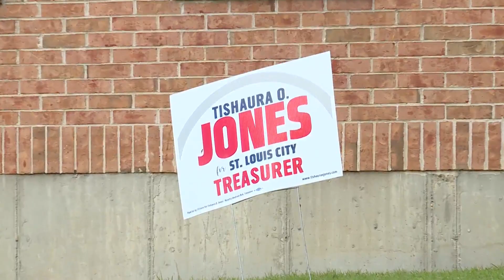City Treasurer Tishaura Jones hosting virtual ward tours to reach voters during campaign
Tishaura Jones has served as the St. Louis City Treasurer since 2013. She’s running for reelection but says getting her message and examples of success out to the public has been challenging during the COVID-19 outbreak.